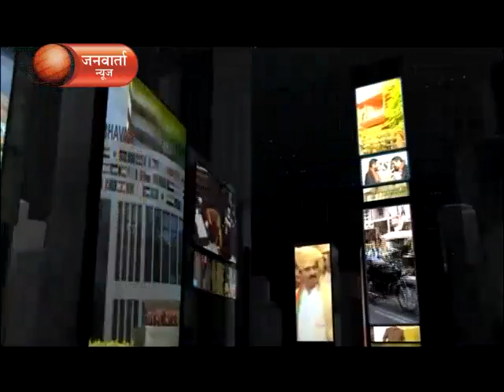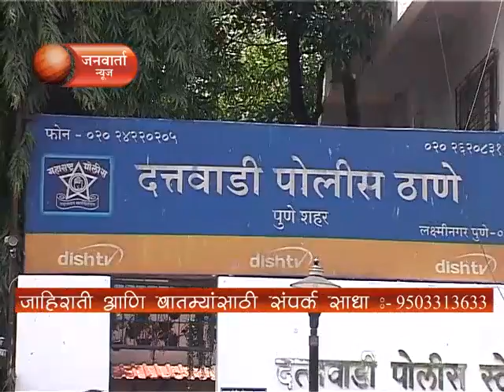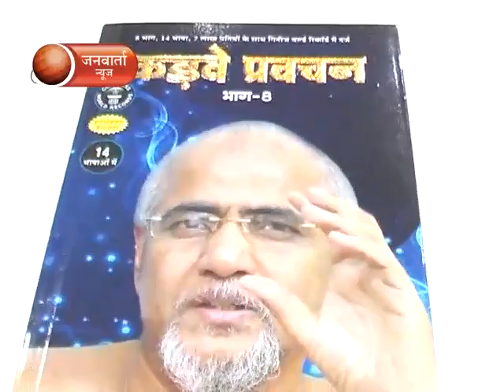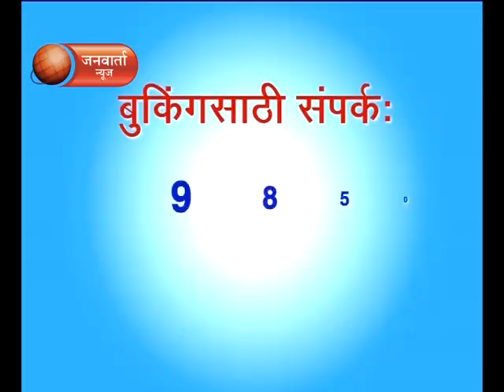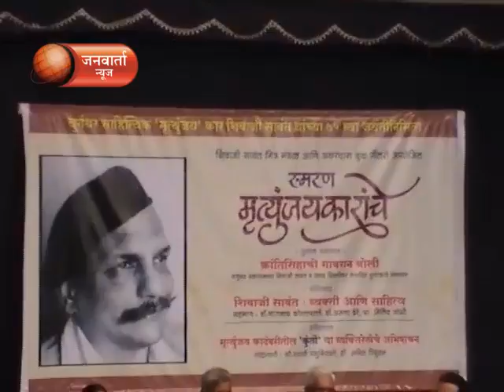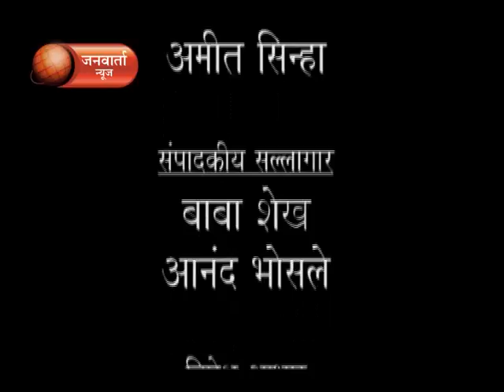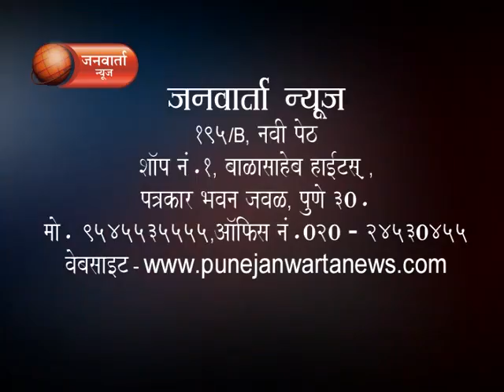JANWARTA NEWS 01.09.2015